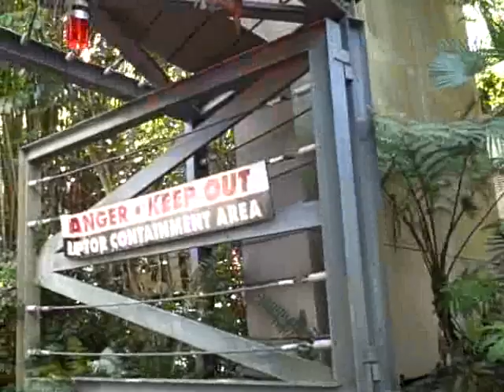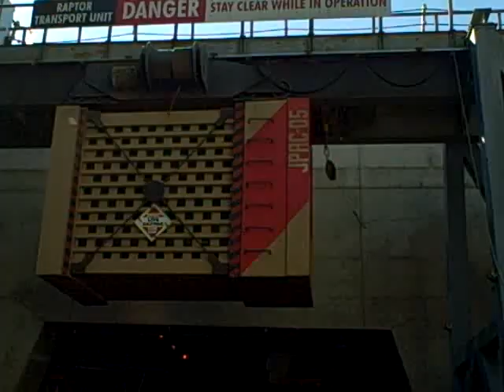Universal - Jurassic River ride